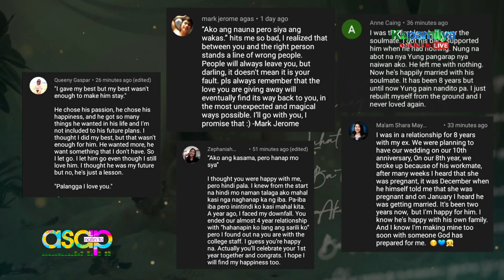Netizens share their 'Paubaya' story | ASAP Natin 'To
Pauline Baldueza shares how Moira dela Torre's song "Paubaya" relates to her own heartbreaking story.